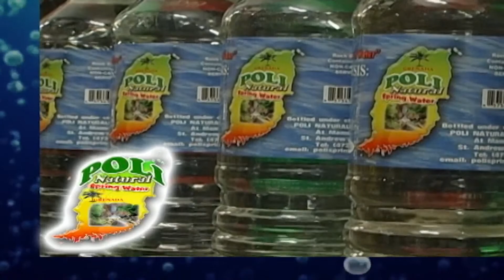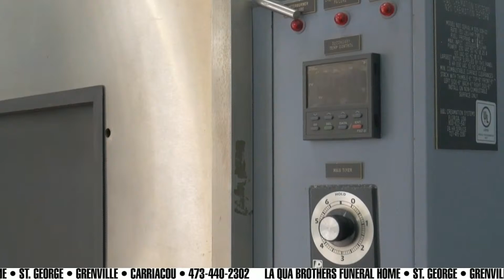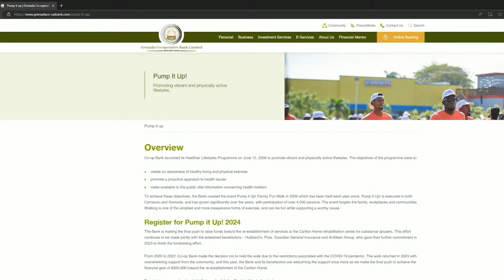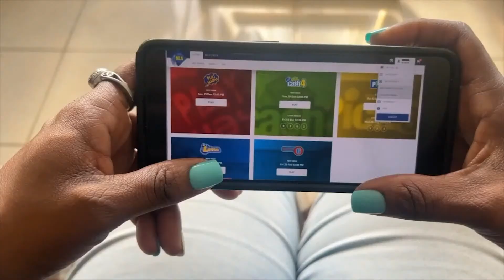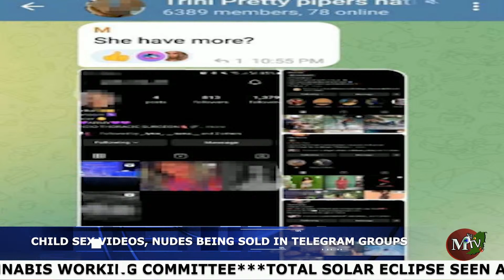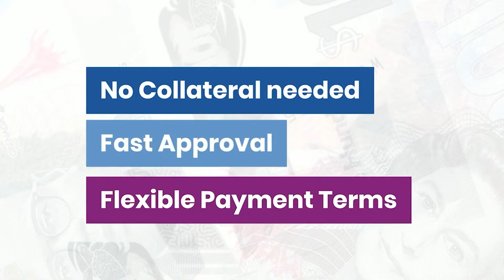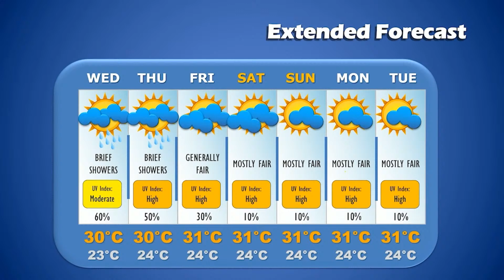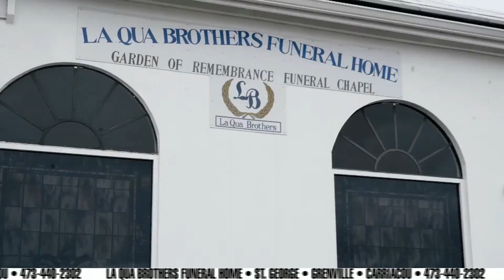MTV NEWS MONDAY 8th April 2024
MTV NEWS MONDAY 8th April 2024   MTV does not own or claim rights to any music
played or cause to be played on this programme.
The views expressed it not necessarily those of MTV